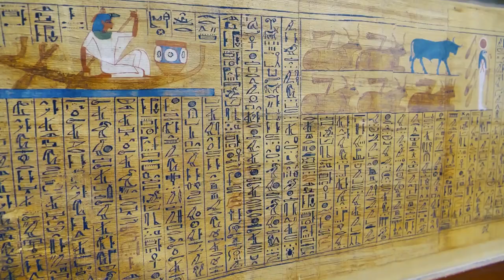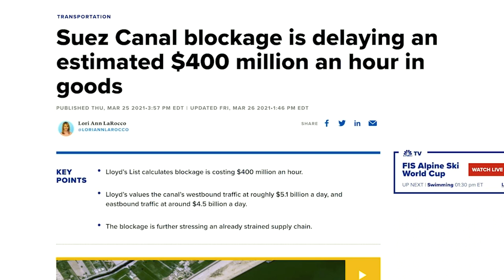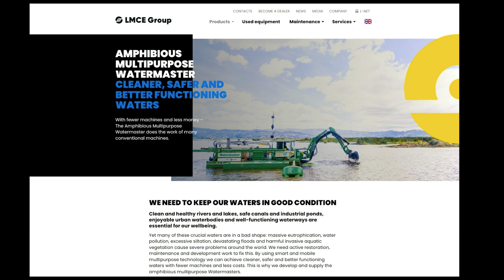WATERMASTER – The EPIC Story Behind The POWERFUL Amphibious Multipurpose DREDGER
Watermaster amphibious multipurpose machine excels alone in the tasks that are conventionally handled with multiple separate machines. With its versatile selection of quickly changeable attachments, the Watermaster can do all shallow water work from dry ground up to the depth of six meters.